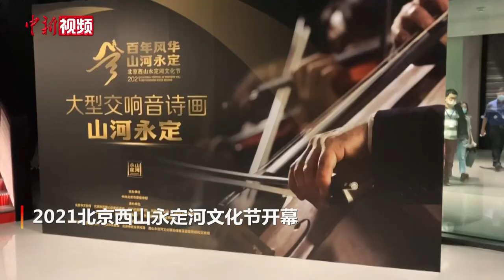西藏“青稞家族”集体亮相“农民丰收节”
青稞是青藏高原最主要的粮食作物，是民众餐桌上的主食。其中，青稞酒、青稞糌粑为当地家喻户晓的传统特色产品。
9月23号，西藏自治区官方在拉萨市墨竹工卡县举行庆祝中国农民丰收节活动，青稞白酒、青稞香米、青稞饼干、青稞醋等“青稞家族”，在丰收节的展销活动中集中亮相。